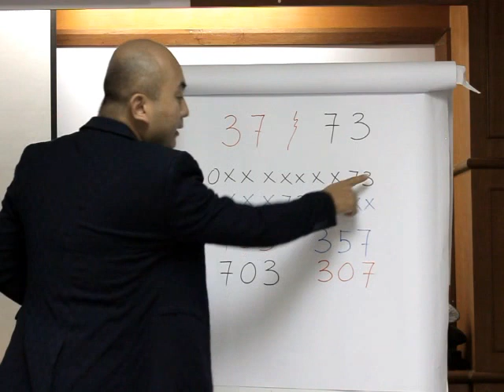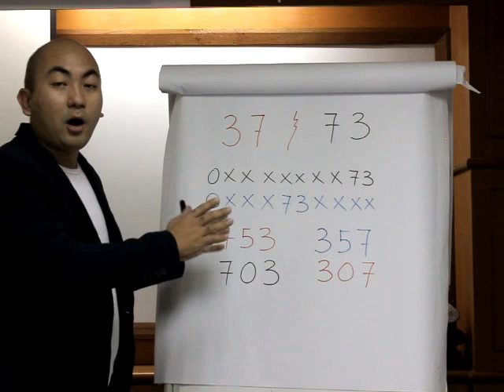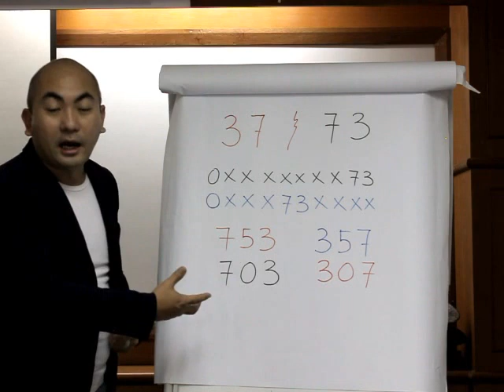解开手机号码漏财的数字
每一组的手机号码都因隐藏着一些神秘的磁场，今天让大家认识一下漏财的数字是什么号码～ 希望透过这影片能够提供一些知识给你们，谢谢观赏。